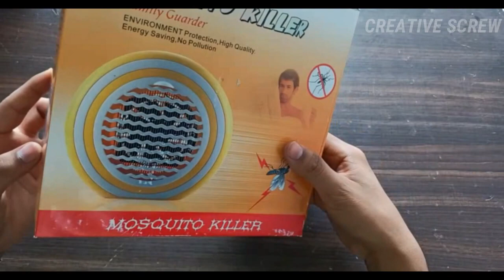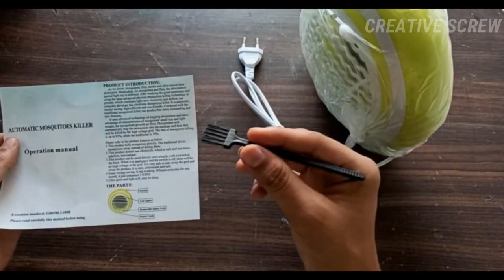🔥BEST GADGET UNDER 500 Rs 🔥 MOSQUITO KILLER ❌NO MOSQUITO